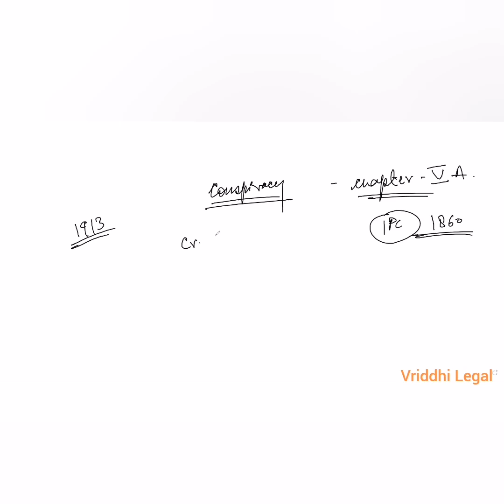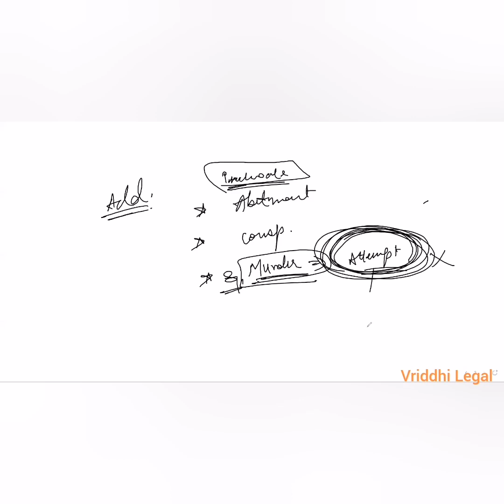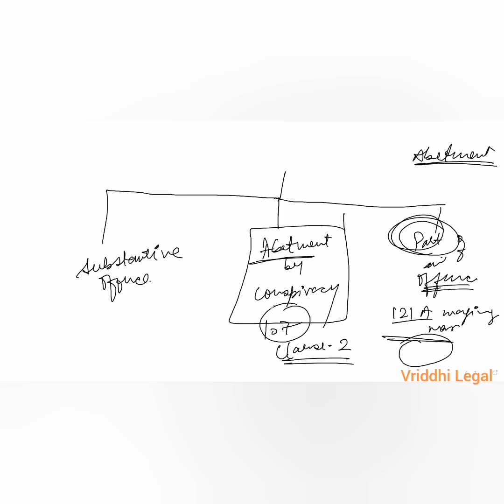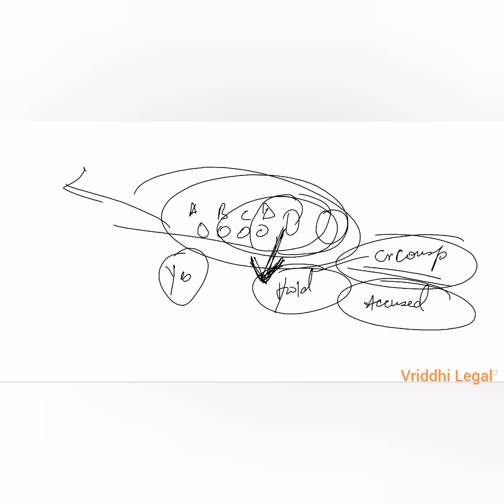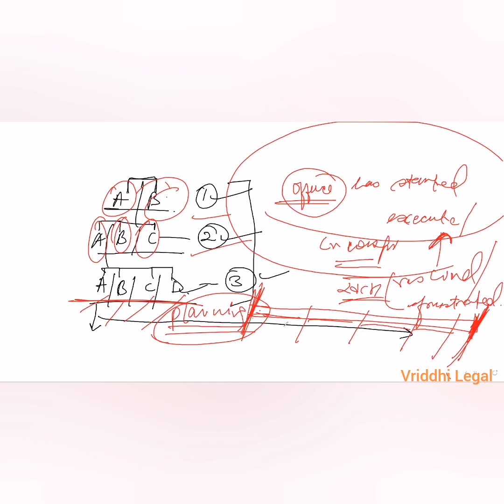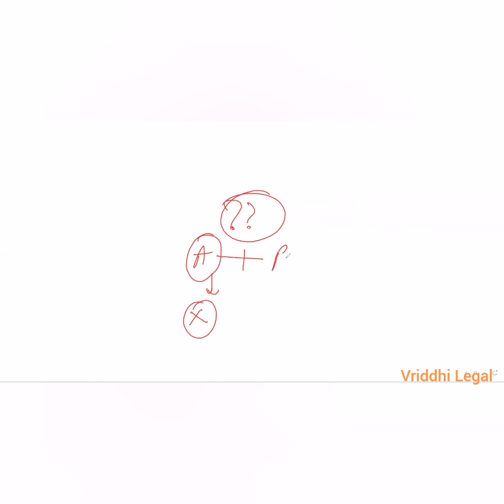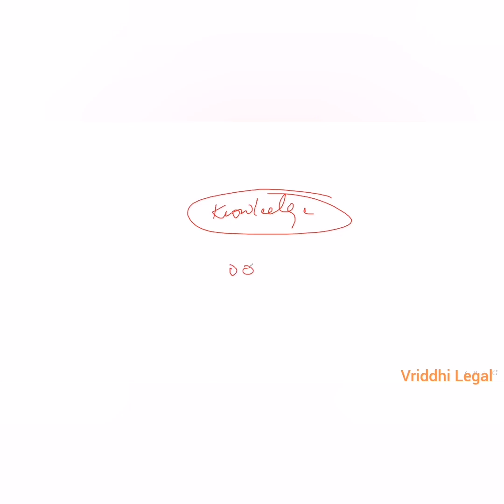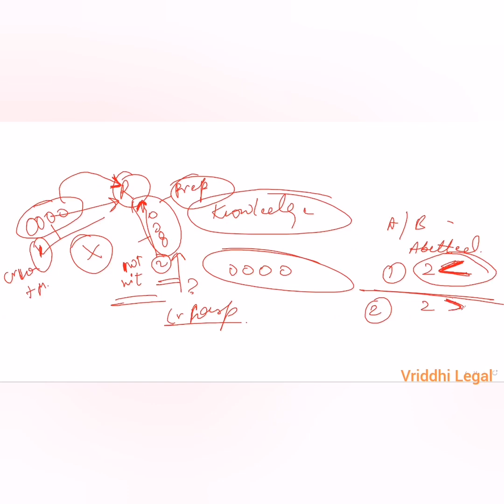IPC - Criminal Conspiracy: Section 120A - 120B